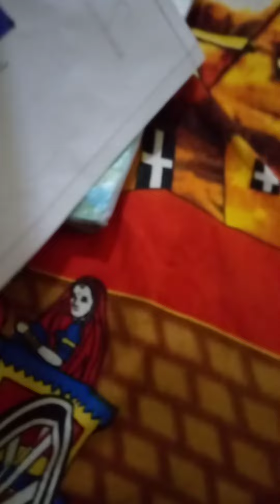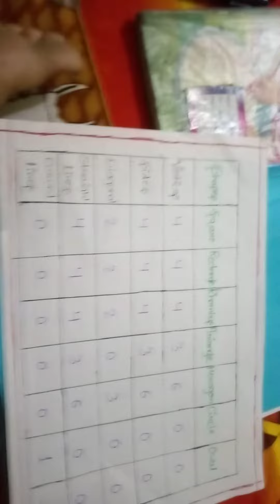give me project my maths teacher I have done 🙏🧡💕💜💜💜😄